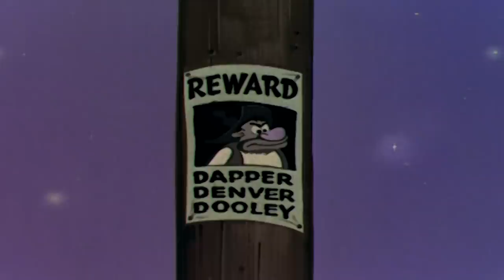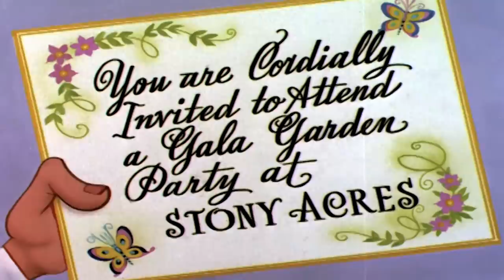Woody Woodpecker | The Reckless Driver | Old Cartoons | Woody Woodpecker Full Episodes | Kids Movie